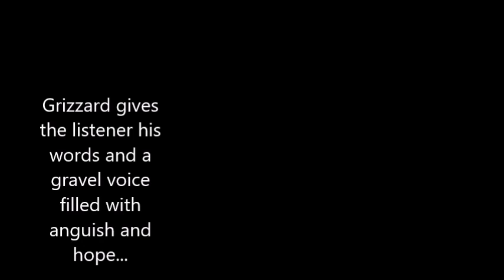Jefferson Grizzard - "Lonely Senorita" - DAYDREAM OF HOPE CD OUT ON JANUARY 15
Back Porch Syndicate Records recording artist Jefferson Grizzard reaches a higher plateau with a new batch of songs, with his January 15, 2016, CD release Daydream of Hope. Grizzard has been on the outskirts of the music scene and now coming into his own by tackling themes of love, loss, social and environmental issues. This is the follow-up to his critically acclaimed CD, Learning To Lie on which Willie Nile co-wrote “When Levon Sings,” paying tribute to legendary drummer Levon Helm of The Band.  The young artist has just been booked for a Leon Russell tour starting February 18th through March 12th, 2016.